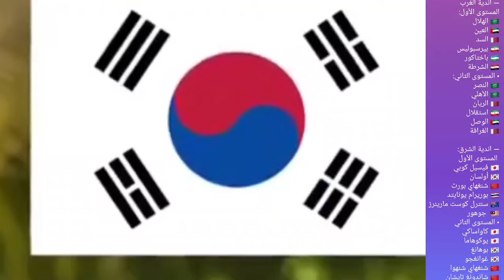قرعة و نظام كأس النخبة الآسيوي 🏆😱 بطولة صعبه الهلال و العين للثأر 😰 النصر كرستيانو رونالدو مبسوط